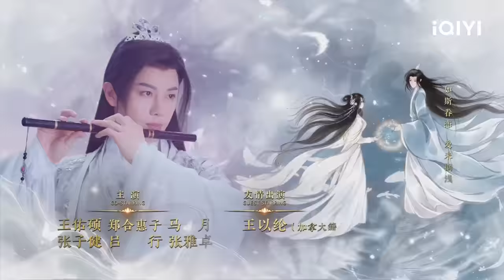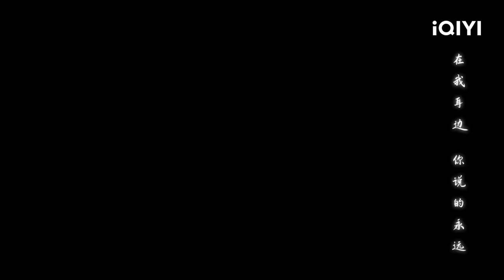【FULL】 Song of the Moon EP09：Du Mingchong was Expelled from the Division | 月歌行 | iQIYI